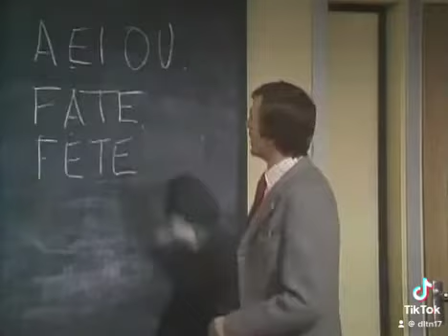MYL-Juan Cervantes - Feet.mp4